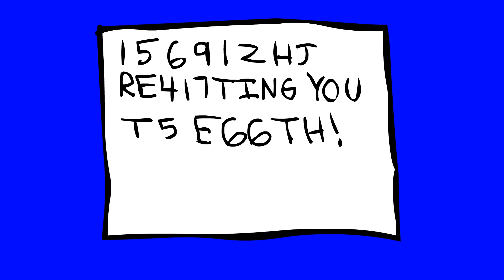Crappy Animation: HOW PEOPLE WERE BORN IN PLANET EARTH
Don't touch the bar